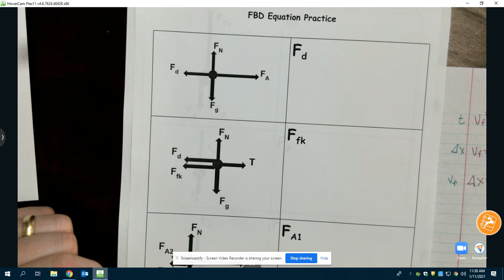1/11 PAP Multiple Forces Review